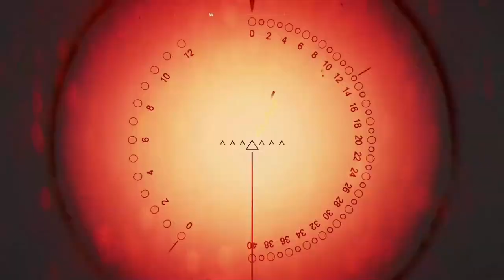Battle Field 5 (Battle for Nation)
Battle Field 5   war gameplay

device - asus tuf a15 (2022)
specs-
processor- ryzen7 6800h
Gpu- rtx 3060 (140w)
RAM-16gb ddr5